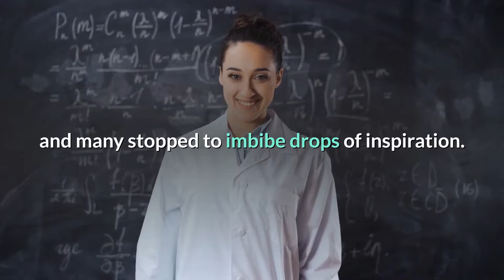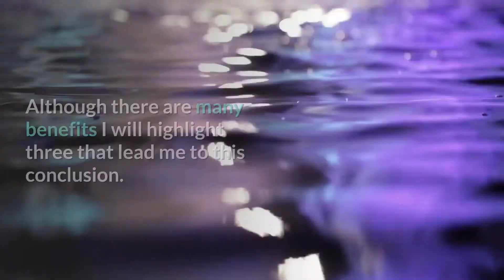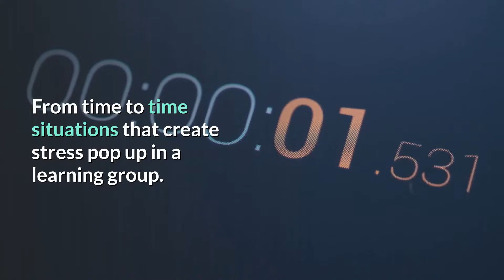What Makes a Meditation Practitioner an Excellent Student to Teach Yoga for Wellness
Hello. It’s time to roll out your yoga mat and discover the combination of physical and mental exercises that for thousands of years have hooked yoga practitioners around the globe. The beauty of yoga is that you don’t have to be a yogi or yogini to reap the benefits. Whether you are young or old, overweight or fit, yoga has the power to calm the mind and strengthen the body. Don’t be intimidated by yoga terminology, fancy yoga studios and complicated poses. Yoga is for everyone. The building blocks of yoga are poses. There are good ones to learn as you build a regular yoga practice.